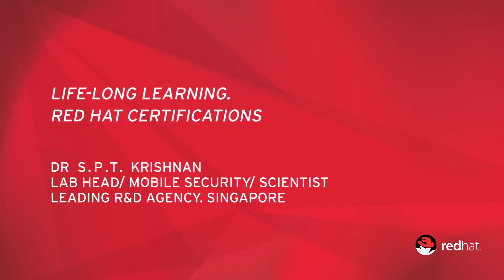Life-long learning. Red Hat certifications.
Learn how Red Hat certifications inspire a lifetime of learning. Renew and earn more certifications to grow your expertise and recognition you deserve. Dr. S.P.T. Krishnan talks about his experience with Red Hat certifications.